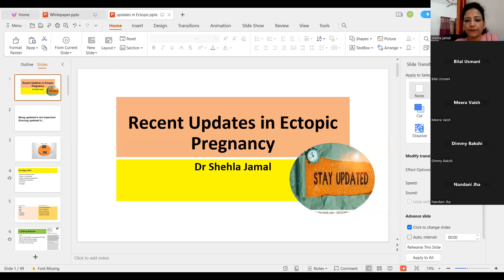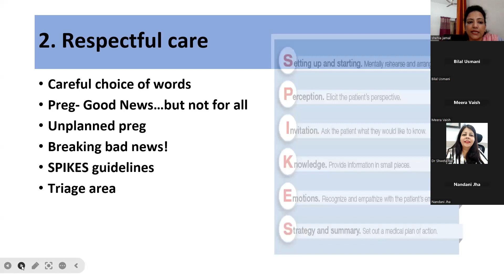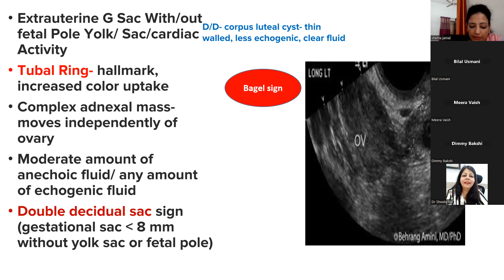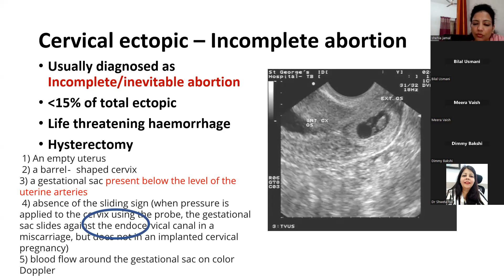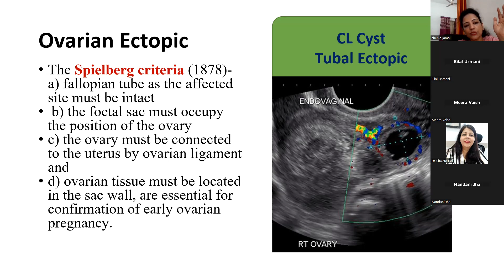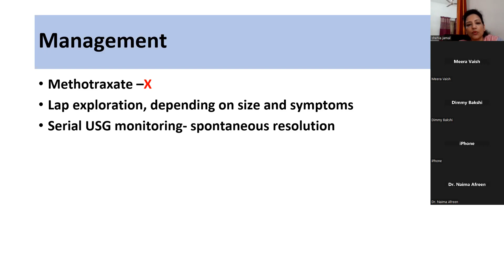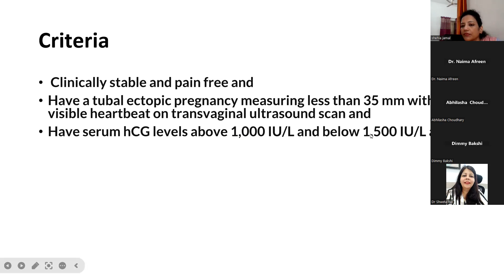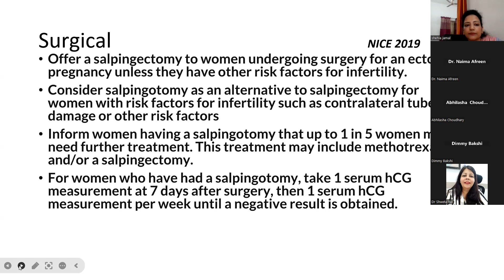Ectopic Pregnancy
Recent Advances in Ectopic Pregnancy